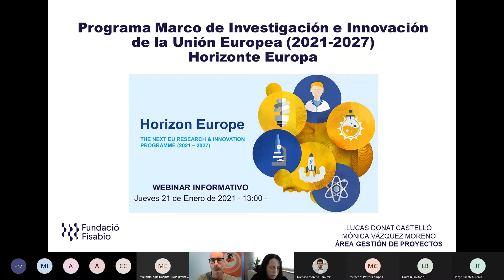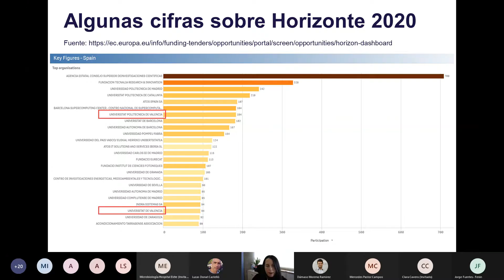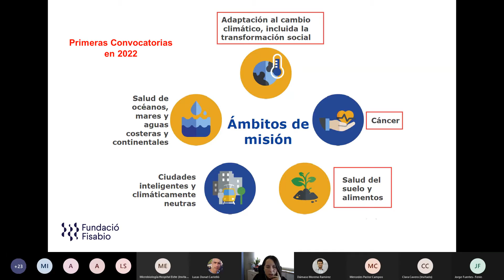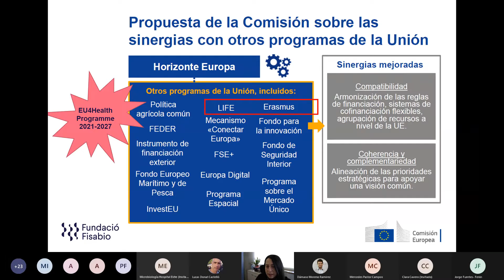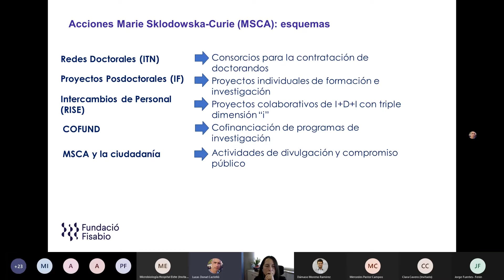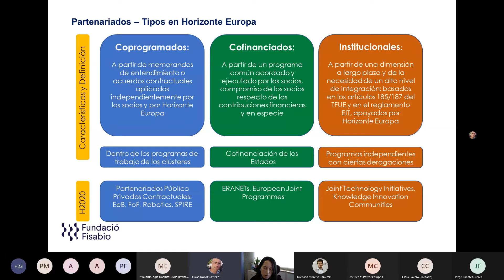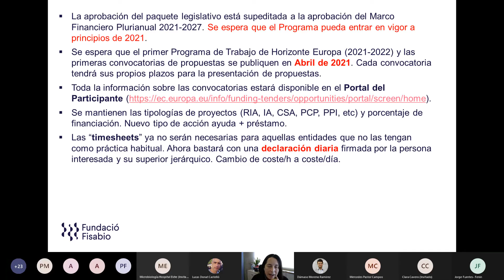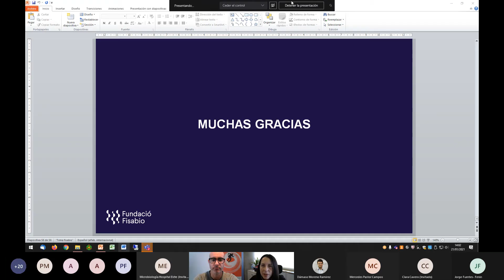Webinar Fisabio - Horizonte Europa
Webinar informativo sobre el Programa Marco de Investigación e Innovación de la Unión Europea (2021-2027) Horizonte Europa.
(21/01/2021).